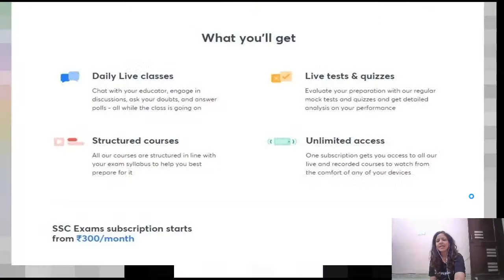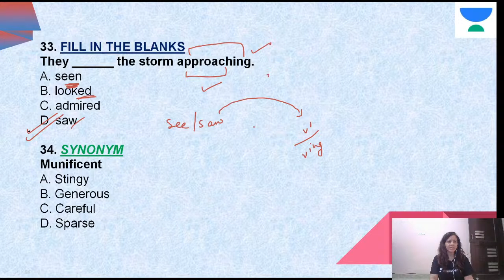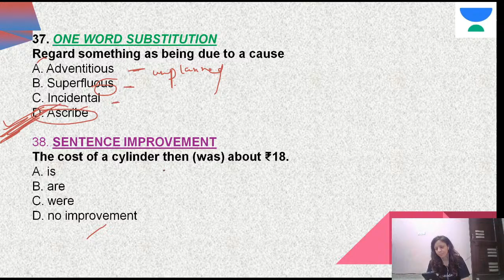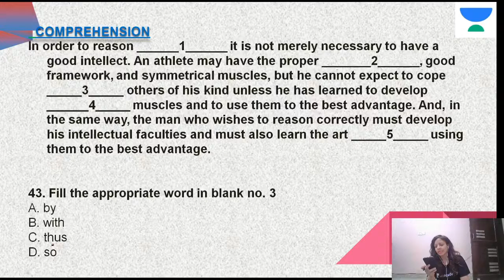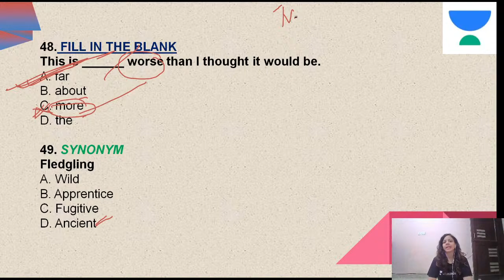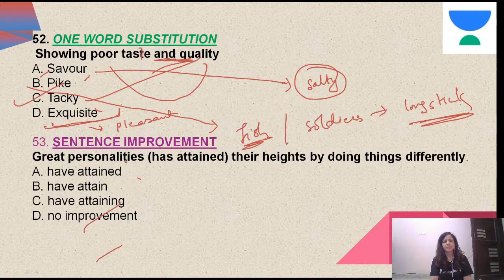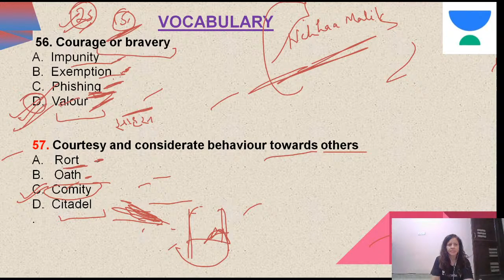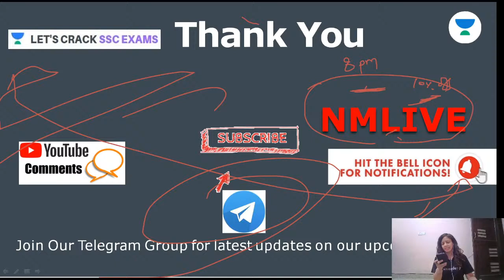SSC CHSL Revision Questions (25+5) | English | SSC Exams 2020/2021/2022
This session is in continuation with the previous Super 30 Questions series for SSC CHSL revision, from the English section. In today's session, we will cover questions 31-60. One of the most important and tricky section for SSC exams is the English Grammar section. Our expert,  Neha Malik will share various tips along with examples that will help you crack this section.

Unacademy Subscription Benefits:
1. Learn from your favorite teacher
2. Dedicated DOUBT sessions
3. One Subscription, Unlimited Access
4. Real-time interaction with Teachers
5. You can ask doubts in the live class
6. Limited students
7. Download the videos & watch offline